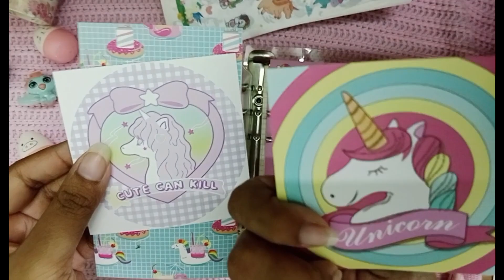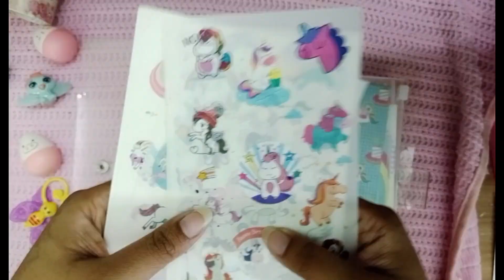unicorn notebook /unboxing cute notebook /unicorn dairy unboxing |Crafty Shazida